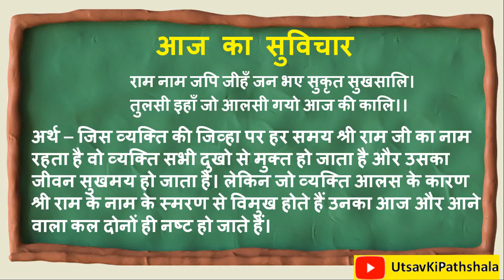Neem Karoli Baba ऐसे करते हैं सारे दुःख दूर | Kainchi Dham | Utsav Ki Pathshala